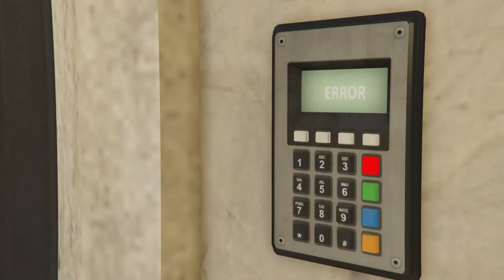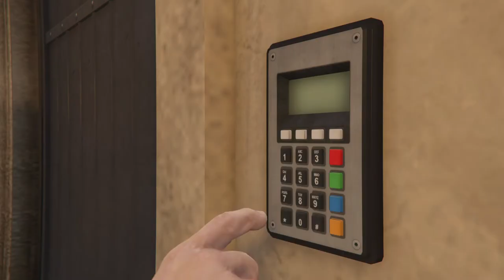STEAILTH HELI APRPPROACH SPEED RUN WITH MY FREIND